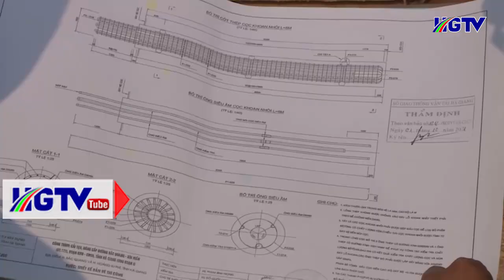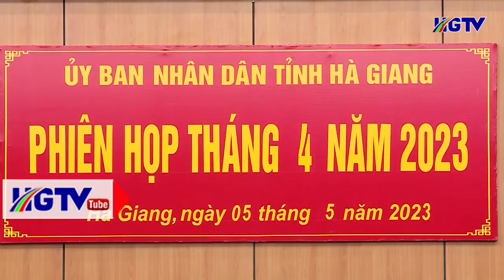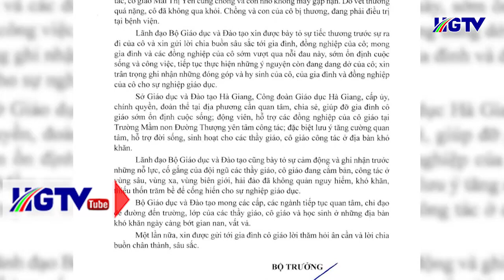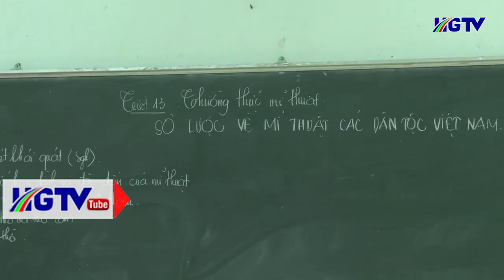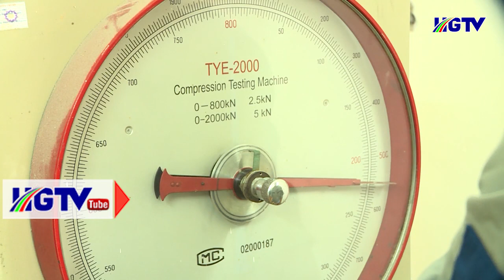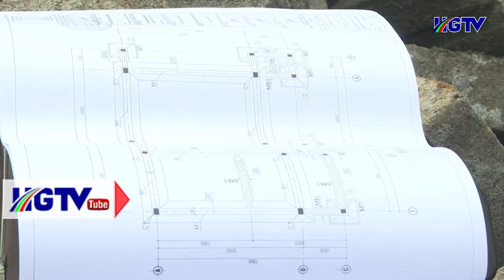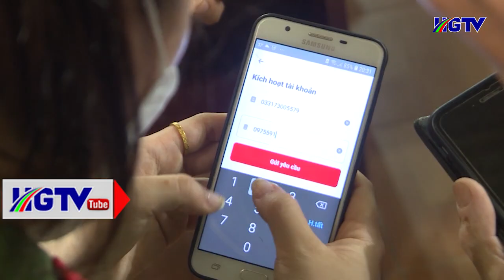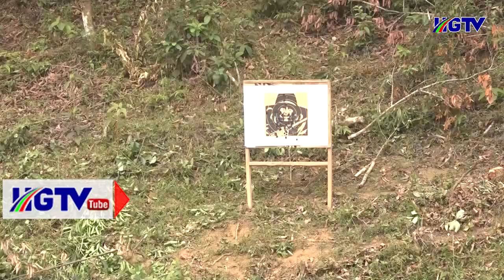Thời sự tối Hà Giang - Ngày 6/5/2023